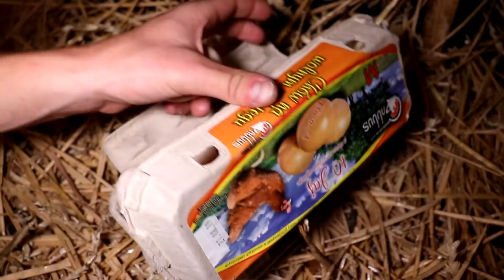90% Nieśności ! WOW ! *Kurka na strychu*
Zapraszam na Patronite ,strona na której możecie wesprzeć mnie i moją pasje ,wszystkie pieniążki wydawane są na rozwój kanału oraz hodowli :)))

Zapraszam na Instagrama gdzie od czasu do czasu wrzucane są zdjęcia całej mojej hodowli, znajdziecie tam również relacje ,konkursy oraz wiele innych fajnych atrakcji.

Zapraszam jeszcze bardzo serdecznie na grupkę na facebooku na której codziennie jest dużo zapytań oraz odpowiedzi ,znajdują się tam również oferty sprzedaży oraz kupna.